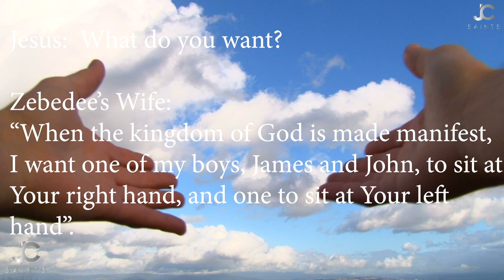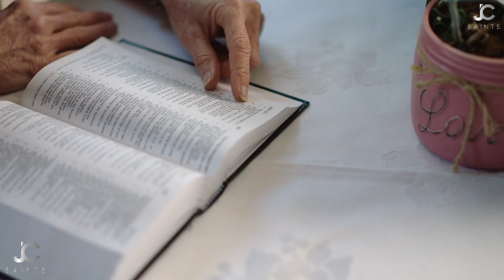Time For Stock Taking | Do You Have The Attributes To Qualify | Heaven Is Real | Exposure